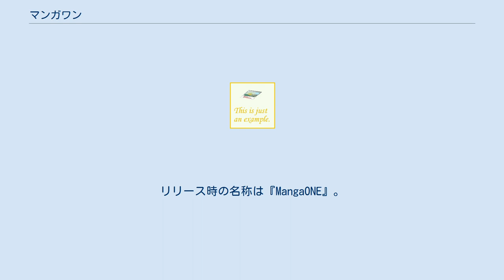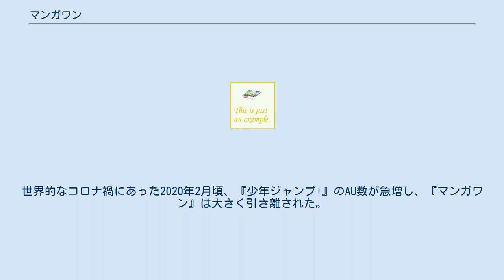マンガワン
『マンガワン』は、小学館が2014年12月4日からリリースしているiOS・Android用マンガ雑誌アプリ。
リリース時の名称は『MangaONE』。
 『裏サンデー』の連載作品（連載終了作品も含む）を全話読むことができるほか、小学館の『闇金ウシジマくん』、『MAJOR』、『神のみぞ知るセカイ』などの名作漫画を読むことができる。
 マスコットキャラは、若木民喜がデザインした「ノンブルちゃん&ケルベロス」。
 2014年12月のスタート時で、全22作品1000話以上を掲載し、話数、連載作品数は今後どんどん増加する予定となっている。
 『裏サンデー』の連載作品が1週間早く読めるという特典や、『マンガワン』でしか読めない描き下ろしおまけページちょい足しが用意されている。
 2016年1月頃、『少年ジャンプ+』（集英社）を抜いて、日本資本の出版社による漫画アプリでは日本一の月間アクティブユーザー（AU）数を誇るようになる。
これ以降、両者は数年に渡り1位争いを繰り広げた。
世界的なコロナ禍にあった2020年2月頃、『少年ジャンプ+』のAU数が急増し、『マンガワン』は大きく引き離された。
 2021年9月現在のもので、更新日別のページにある作品 。